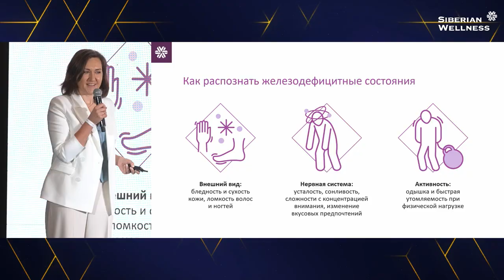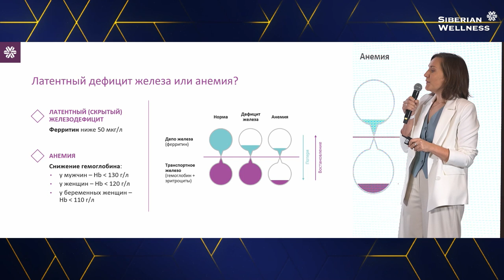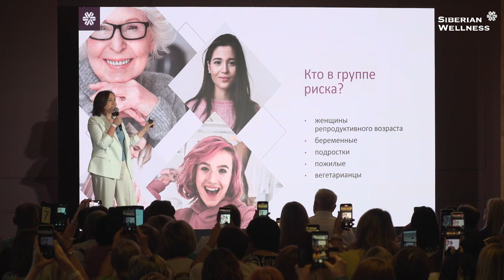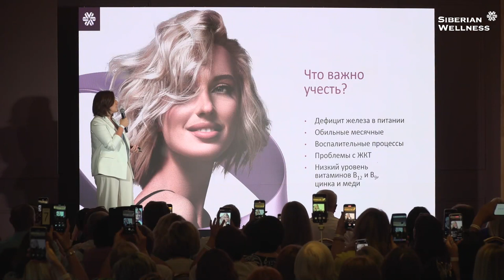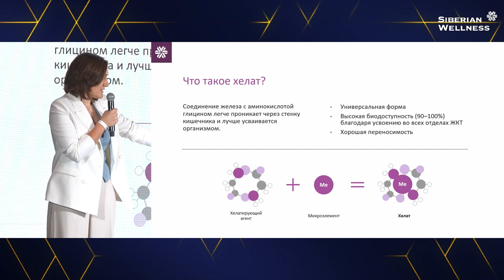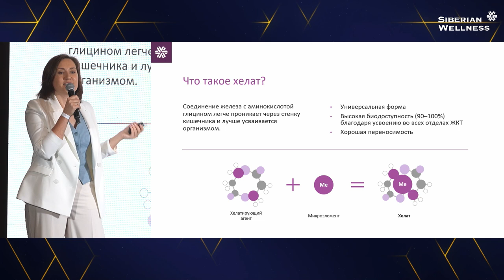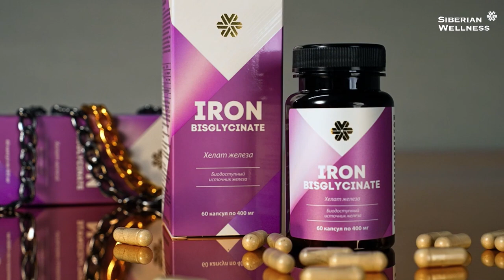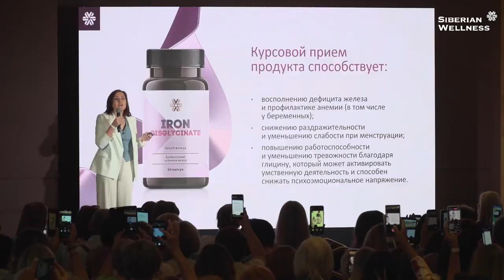Железодефицит в жизни современной женщины. Елена Барсукова врач превентивной медицины.